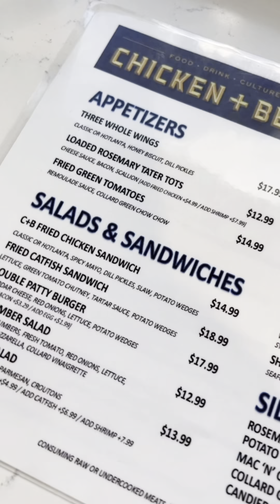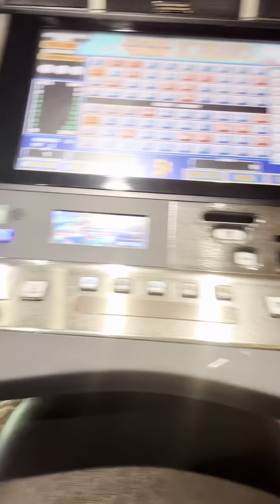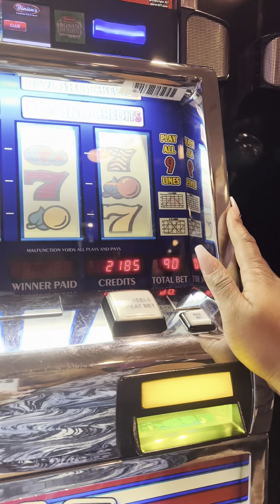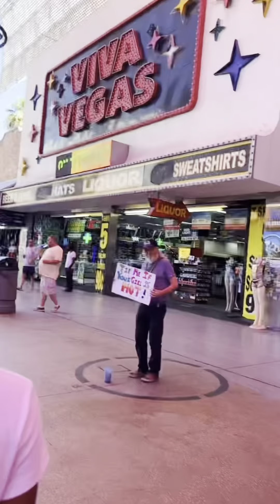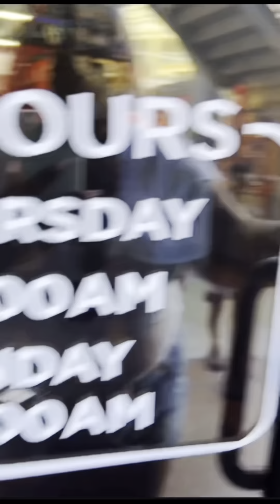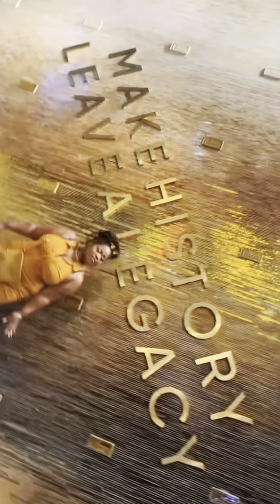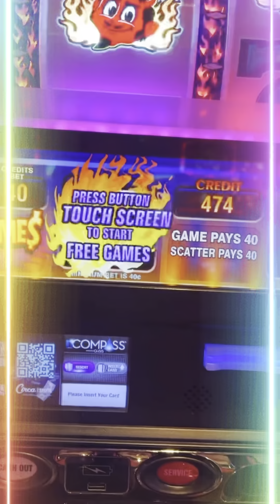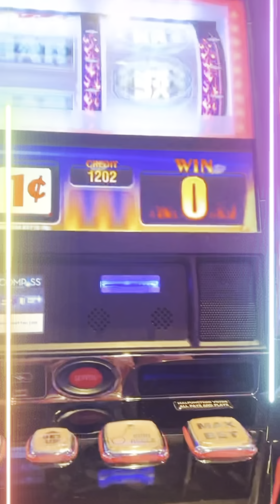July 4th in Las Vegas Pt 1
I went to Las Vegas for the July 4th weekend and lets just say I, I had a time. every night.

Come as I eat, drink, gamble and sight see, now this is pt. 1, so we're going to get into the good things on pt. 2, so hit that subscribe button so that you don't miss it.

I stayed at the Downtown Grand Hotel & Casino
(located downtown Las Vegas, Freemont Street.)

Places I ate:
1. Ludacris Chicken & Beer
2. Nacho Daddy
3. Binons Cafe
4. In & Out
5. American Coney Island Chili Dog
6. Market Street Cafe
7. Dirt Dog
8. Therapy
9. Saginaws
10. Raising Canes

Intro/Outro: "Whole Lotta" Sean Casso